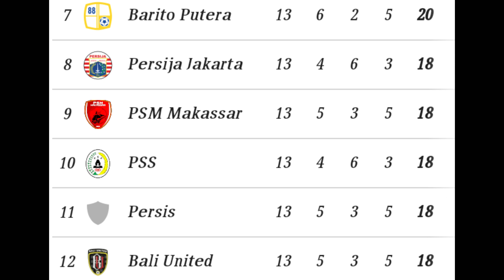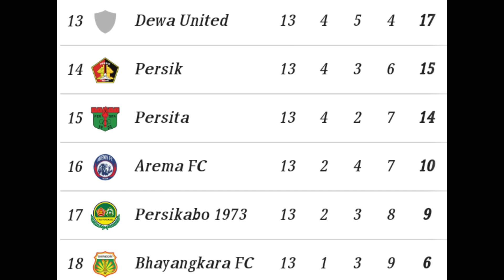Jadwal Pekan ke 14 Liga 1 2023 - Persis vs Persija - Persib vs Persita -Klasemen Liga 1 2023 Terbaru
Jadwal pekan ke 14 liga 1 2023 - Persis vs Persija - Persib vs Persita - Klasemen terbaru BRI liga 1 2023

jadwal lengkap pekan ke 14 BRI liga 1 2023
jadwal dan hasil liga 1 2023
jadwal, hasil dan klasemen BRI liga 1 2023

Barito putera vs Rans nusantara
Bali united vs Persikabo

Psis Semarang vs psm makassar
Dewa united vs Persebaya Surabaya
Arema fc vs pss sleman
Persik kediri vs Bhayangkara fc
Persis solo vs Persija Jakarta

Madura united vs Borneo fc
Persib Bandung vs Persita Tangerang

Jadwal BRI liga 1 2023 hari ini
Liga 1
liga 1 Indonesia
liga Indonesia
juara liga 1
Klasemen terbaru liga 1 hari ini
psm makassar
persija jakarta
Persib Bandung
Borneo fc
Bali United
madura united
Persebaya Surabaya
pss sleman
arema fc
psis Semarang
Persis solo